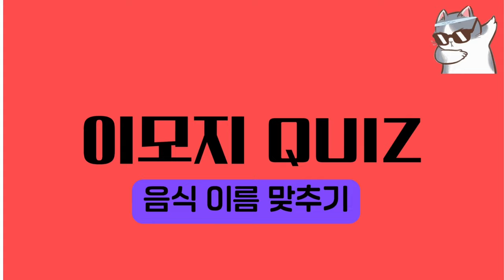이모티콘 보고 음식이름 맞추기 가능?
이모티콘 그림만 보시고 음식의 이름을 맞춰보세요
Just look at the picture and guess the name of the food